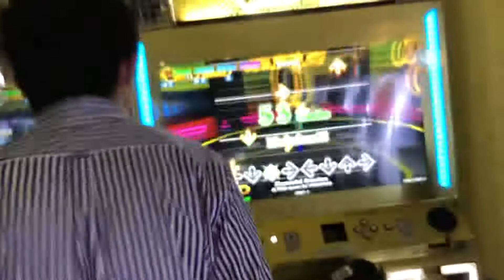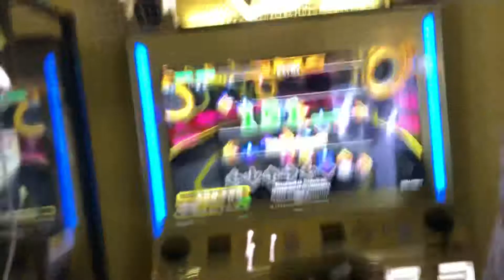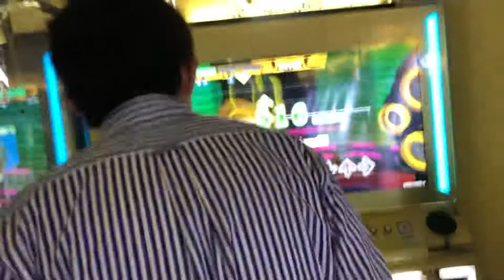【DDR WAVE】Elemental Creation【DDR A20 PLUS】 町田ラウンドワン 2020年12月4日